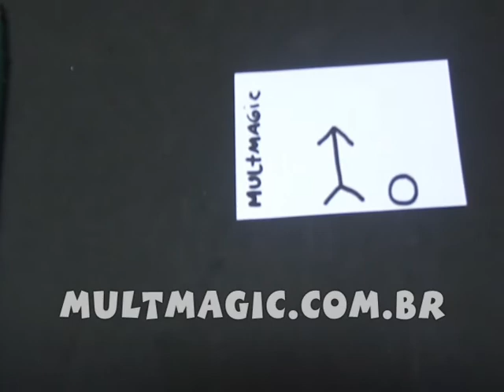CABEÇA QUE SE MOVE MULTMAGIC Drawn Apart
Incrível mágica para Close-Up. Mostre vários cartões de visita em branco, presos por um elástico. O mágico pede pra pessoa assinar o primeiro cartão, para provar que ele não será trocado. Começa então a desenhar um homenzinho com traços simples. Mas o incrível acontece. Ele coloca o dedo sobre a cabeça do desenho, e o movimenta!!! Passa a cabeça para a mão, e depois no chão. Pior ainda. O mágico toma o desenho, assinado, e o entrega para o espectador guardar de recordação.